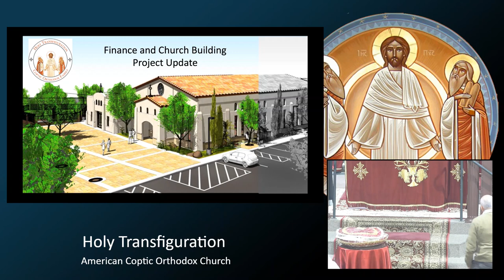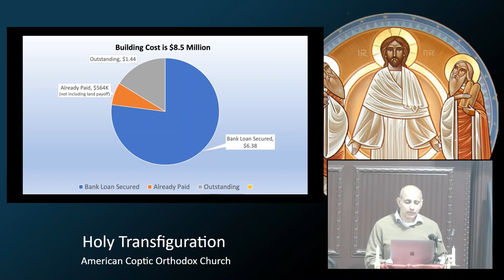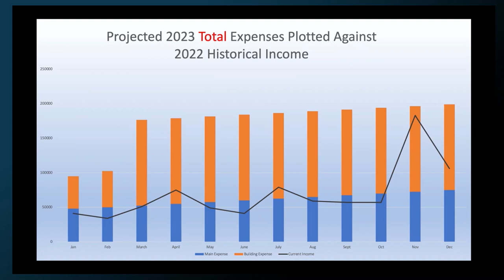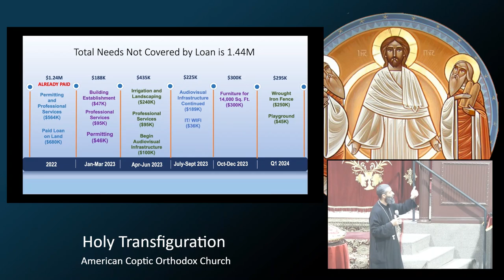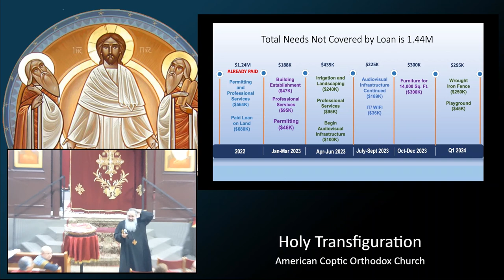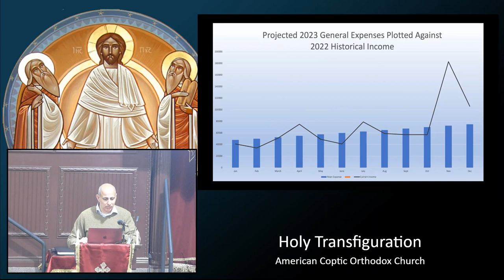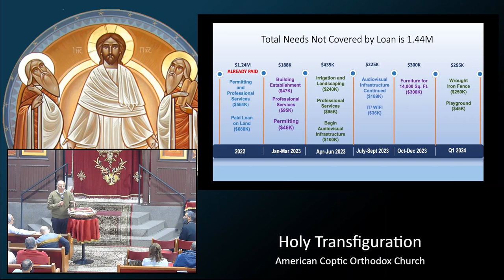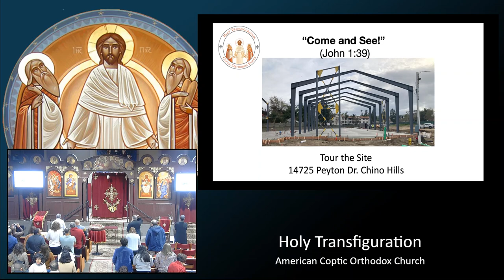February 2023 Building and Financial Update